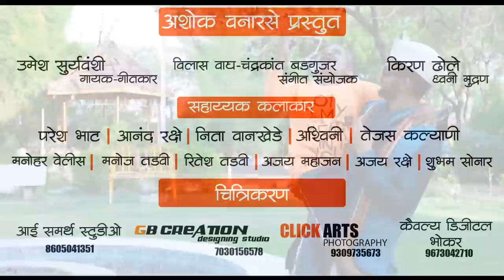Mama O Mama | official Video love song| Ashok Vanarase | 2k19 Super Hit Ahirani Song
Ashok vanarase presents.
Ahirani Marathi superhit song
Mama O Mama
khandeshi hit song
ashok vanarase

    *मामा ओ मामा*
*प्रस्तुत :- अशोक वनारसे*
*गीतकार-गायक:उमेश सुर्यवंशी*
*संगीतकार:-विलास वाघ,डि. जे चंद्रकांत*
*वीडियो:- गिरीष बेहेरे GB*
*बंटी भावसार, राहुल कोली*विनोद कोली*
*ध्वनिमुद्रांण:- किरण ढोले*
*डान्स कोरोग्राफी:- आनंद डान्स ग्रुप पाचोर
*मेकप:-मनोज पाचोरा*